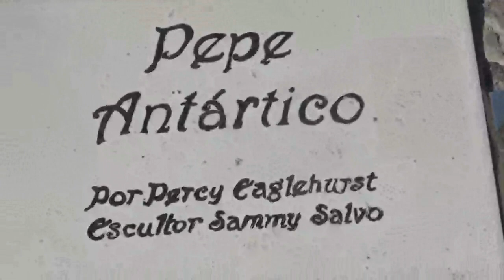Estatua de Pepe Antártico en Parque del Comic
Comuna de San Miguel Santiago de Chile El Llano Subercaseaux 19 de Enero 2023